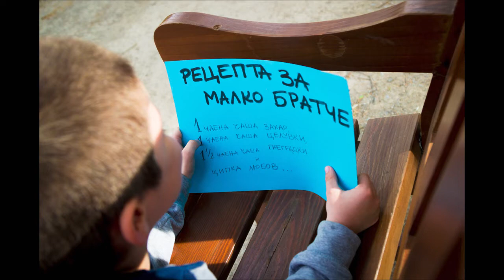The love that makes us feel alive...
A second pregnancy photo shoot